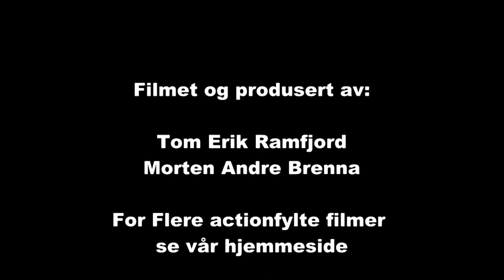Rally WRC Sverige 2012 SS 18 Hagforssprinten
WRC Sverige 2012 SS 18 Hagforssprinten